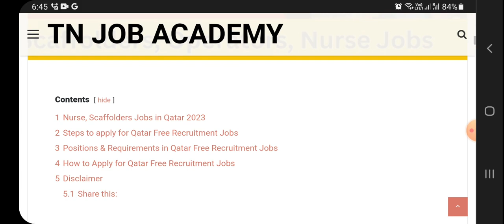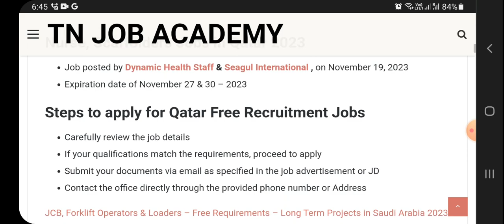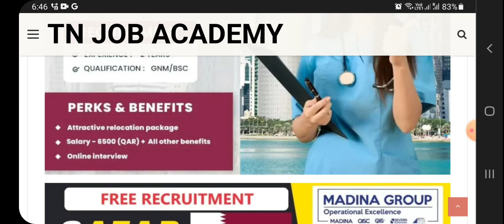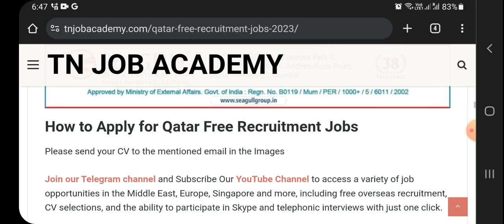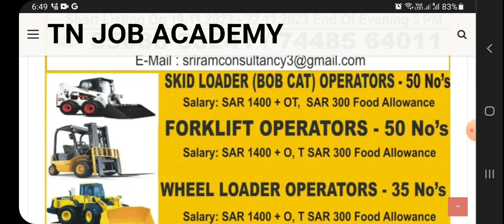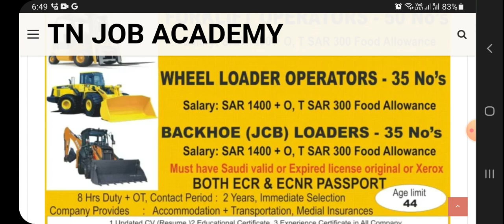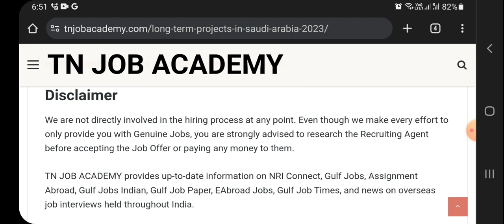Free Recruitment Jobs 2023 - Nurse, Scaffolders, Operators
in this video, i discussed about Job vacancies in Saudi and Qatar. for job related information, please visit below website.